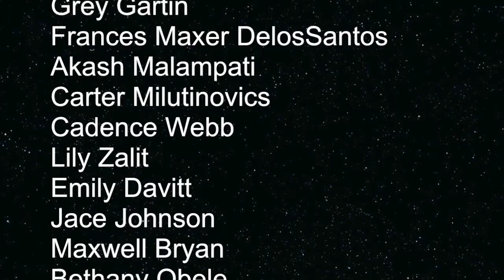Daily Video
8-22